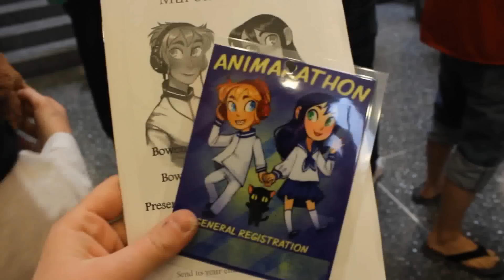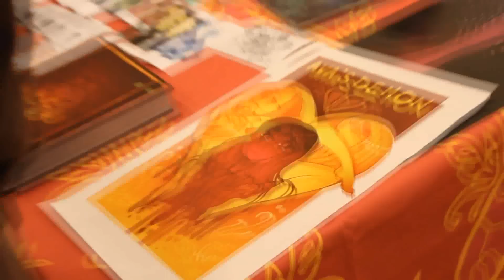Animarathon 2015 | VLOG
Alternate title #1: Morgan gets recognized by lots of strangers from the internet.

Alternate title #2: Dank memes.

☞ EQUIPMENT:
Camera: Canon EOS Rebel T3i
Lens: Canon EF-S 18-55mm IS II
Microphone: internal mic
Editing software: Sony Vegas Pro 11

MDK - A.D.H.D.